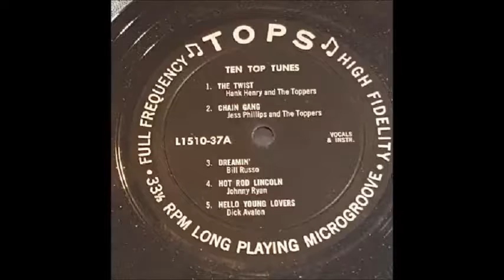The Twist - Hank Henry and The Toppers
Another unusual hit sung by an unusual band on an unusual label. Can't say they did a very good job.

Digitized and restored by Deven Vance

Tops L1510